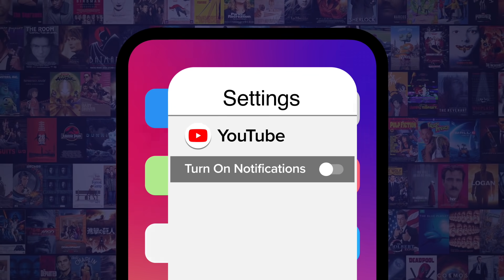Top 10 Craziest Things Caught by Doorbell Cameras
Somebody is always watching! For this list, we’re looking at the strangest occurrences recorded on doorbell cameras. Our countdown includes Package Thief, A Creepy Clown, Rat Snake, and more! Have you seen anything weird or creepy outside your front door? Tell us your story in the comments!